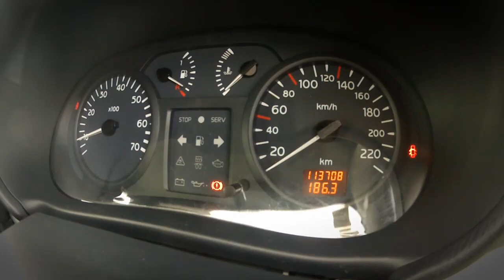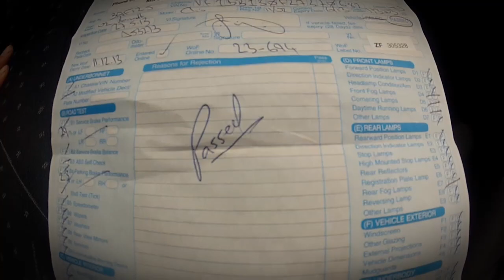2002 Clio for sale, on Trade Me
Excellent first car or daily run around and cheap to run and insure.
Bodywork, interior and engine are in brilliant condition, you wouldn't know it was 11 years old!
We haven't used this car much in the past year and see no point in keeping it any longer.
Open to sensible offers.